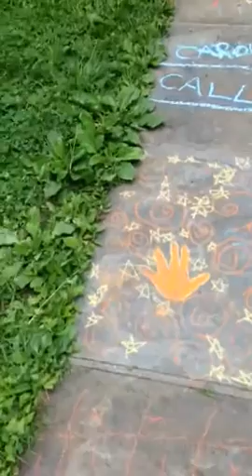Callie's Sidewalk Art